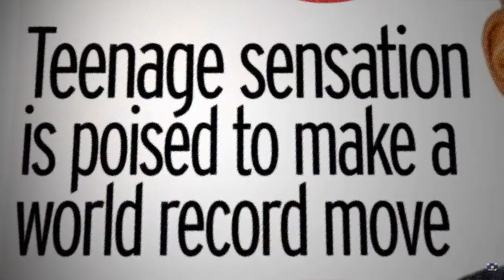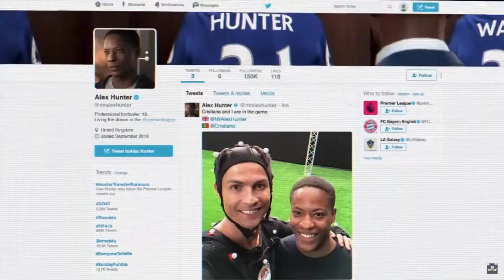Fifa 18 - Story Mode Reveal - Reaction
Reacting to the Fifa 18 Story Mode Reveal. I'm not the biggest fan of Fifa, so I won't be getting this game but some people may like Soccer, soooo I'm posting this!